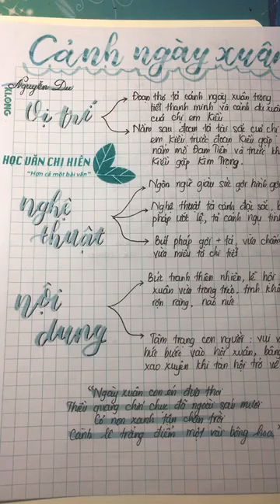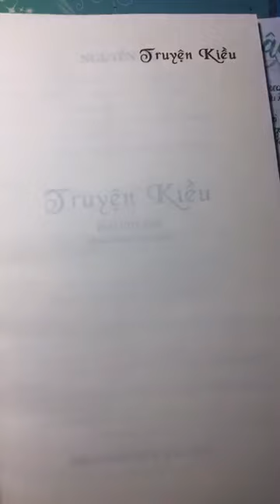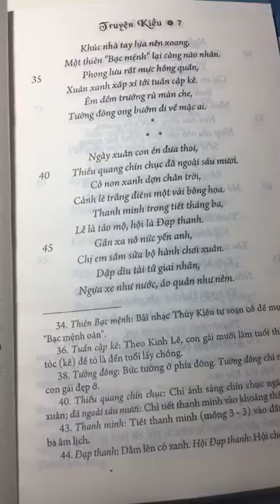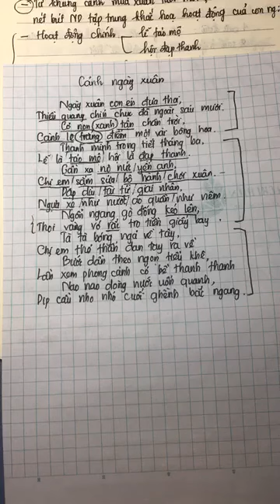Kiến thức nền đoạn trích “Cảnh ngày xuân” | Học văn chị Hiên